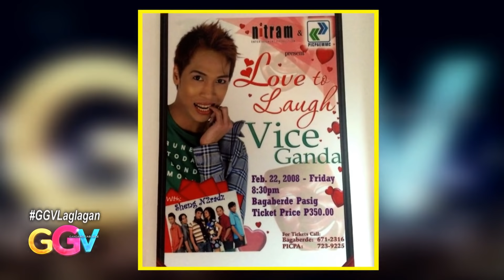Vice Ganda laughs at his throwback photos | GGV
Alex Gonzaga and Daniel Padilla roast Vice Ganda as they reveal embarrassing photos of him in Laglag You Like You Do.